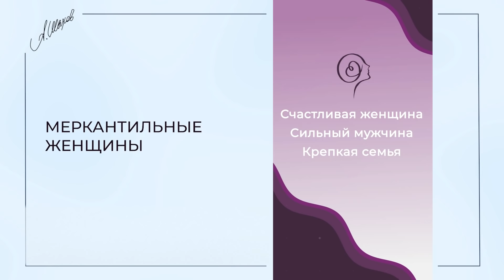Меркантильные женщины. Про деньги в отношениях. Финансы в семье. Мужчина жмот. Психология.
Есть мужчины, которых даже чашку кофе попросишь купить – и уже получишь обвинение в меркантильности. А многие женщины этим обвинениям еще и верят, начинают оправдываться, платят сами. В этом видео я объясняю, что с этими мужчинами не так, и почему чувствовать себя виноватой перед ними – последнее дело.

Об авторе. Психолог Александр Шахов.

ВХОДИТ В ТОП-5 ПСИХОЛОГОВ РОССИИ.
Социальный психолог, эксперт по гендерным и семейным отношениям, провел более 500 семинаров и тренингов в 350 городах 35 стран мира, таких как Швейцария, Германия, Франция, Италия, США и тд.

Руководитель Центра психологической помощи, автор психологических онлайн-курсов, которые посетили более 100 тыс. человек.

Автор и эксперт ведущего в стране психологического издания "Psychologies", а также 10+ популярных журналов и интернет-ресурсов, гость программ центральных ТВ-каналов и радиостанций, ведущий собственной психологической ТВ-программы. Женат, есть дети.

Личная миссия: «Счастливая женщина. Сильный мужчина. Крепкая семья».